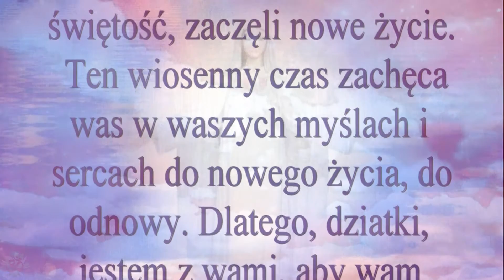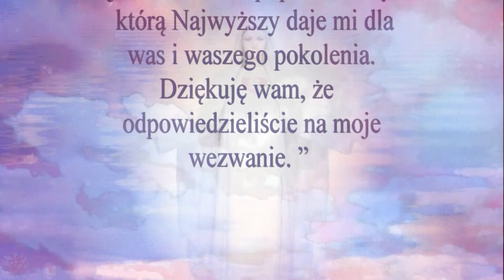Matka Boża z Medziugorje ❤️ Orędzie 25. marzec 2017r.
„Drogie dzieci! W tym czasie łaski wszystkich was wzywam, abyście otworzyli wasze serca Bożemu miłosierdziu, abyście poprzez modlitwę, pokutę i zdecydowanie na świętość, zaczęli nowe życie. Ten wiosenny czas zachęca was w waszych myślach i sercach do nowego życia, do odnowy. Dlatego, dziatki, jestem z wami, aby wam pomóc, abyście zdecydowanie powiedzieli Bogu i Bożym przykazaniom TAK. Nie jesteście sami, jestem z wami poprzez łaskę, którą Najwyższy daje mi dla was i waszego pokolenia. Dziękuję wam, że odpowiedzieliście na moje
 wezwanie. ”